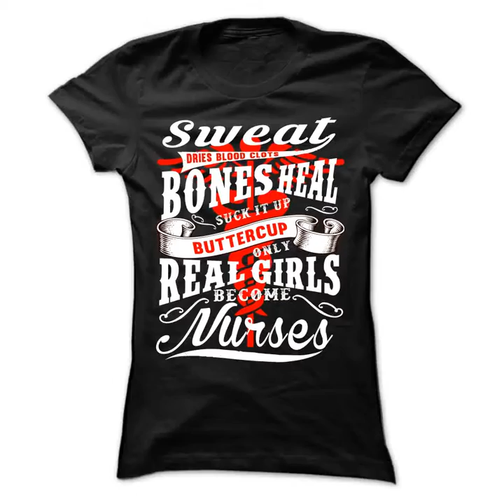Top 5 New Designs Nurse Great Gift T Shirts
Top 5 New style Nurse T Shirts
Collection of top nurse T Shirts you can't ignore
What's new in Nurse T shirt collection?
Shirts for Nurse are always best seller T shirts . That's why we put Nurse T shirts in prior position in our new design collection, update everyday.When you looks so great outside, you can feel good inside. So
do something new to make your work better everyday. Choose a new t shirt, I know, some of great ways nurses of often do every weekend. Get yours one,share our post, call friends for saving shipping fee.